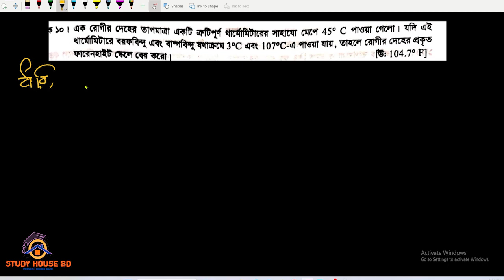HSC || তাপগতিবিদ্যা || math a-6-10 || HSC Physics 2nd Paper Chapter 1 || গাণিতিক সমস্যা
This video represents Mathematical Problems of hsc_physics 2nd paper chapter 1

১ক ৬। কোনো একটি রোধ থার্মোমিটারের রোধ 0°C এবং 100°C তাপমাত্রায় যথাক্রমে 12 Ω এবং 24 Ω। থার্মো-মিটারটিকে একটি গরম তেলের বাথে স্থাপন করলে রোধ 36Ω হয়।  তেলের তাপমাত্রা নির্ণয় করো।
 ১ক ৭। একটি প্লাটিনাম রোধ থার্মোমিটারে তারের রোধ বরফবিন্দু, বাষ্পবিন্দু ও সালফারের স্ফুটনাঙ্কে যথাক্রমে 2.00 Ω, 2.78 Ω ও 5.28 Ω পাওয়া গেলো। সালফারের স্ফুটনাঙ্ক নির্ণয় করো।
১ক ৮। একটি প্লাটিনাম রোধ থার্মোমিটারের রোধ 0°C এবং 100°C তাপমাত্রায় যথাক্রমে 2.585 Ω ও 3.51 Ω । থার্মোমিটারটিকে একটি চুল্লিতে স্থাপন করলে রোধ 9.098 Ω হয়। চুল্লিটির তাপমাত্রা কত ?
 ১ক ৯। একটি ত্রুটিপূর্ণ থার্মোমিটার প্রমাণ চাপে গলিত বরফে 2°C এবং শুষ্ক বাষ্পে 98°C পাঠ দেয়। থার্মোমিটারটি 60°C পাঠ দিলে প্রকৃত তাপমাত্রা কত ?  [ব. বি. প্র. বি. ২০১৬-২০১৭]
১ক১০। এক রোগীর দেহের তাপমাত্রা একটি ত্রুটিপূর্ণ থার্মোমিটারের সাহায্যে মেপে 45° C পাওয়া গেলো। যদি এই থার্মোমিটারে বরফবিন্দু এবং বাষ্পবিন্দু যথাক্রমে 3°C এবং 107°C-এ পাওয়া যায়, তাহলে রোগীর দেহের প্রকৃত ফারেনহাইট স্কেলে বের করো ৷

HSC || তাপগতিবিদ্যা || math a-1-5 || HSC Physics 2nd Paper Chapter 1 || গাণিতিক সমস্যা